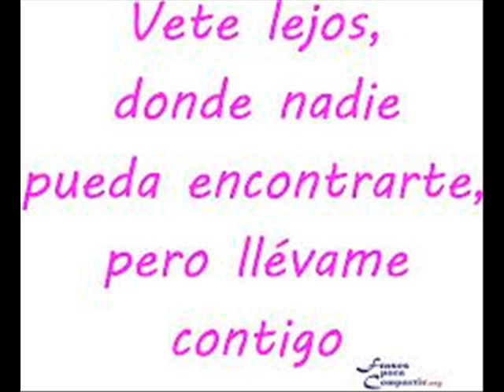romeo santos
romeo santos y elisandra